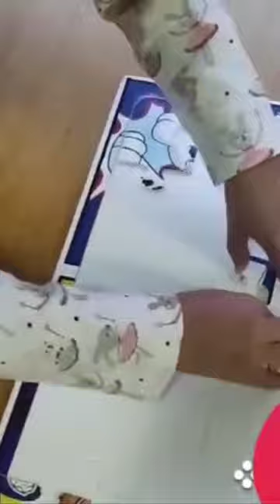28 de febrero de 2024